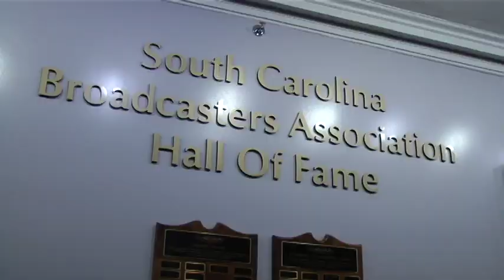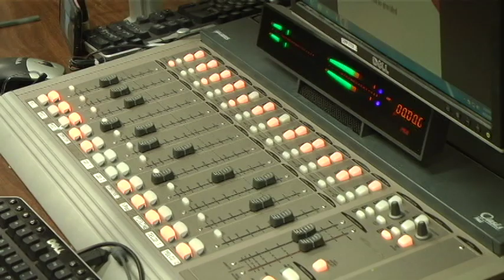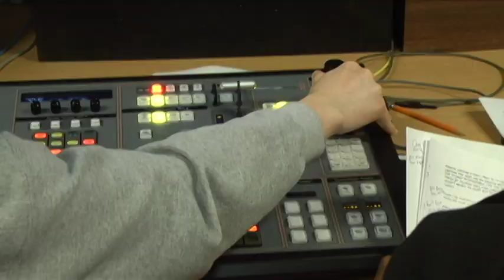Promotional Video (Winthrop Mass Communication Department)